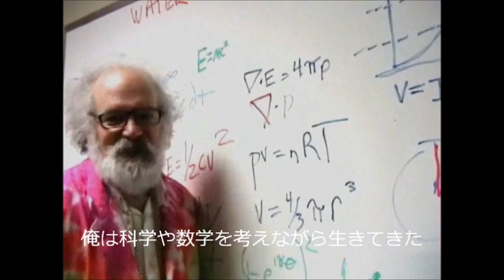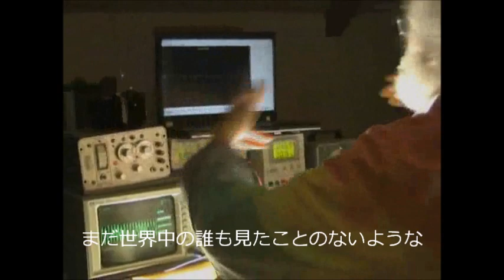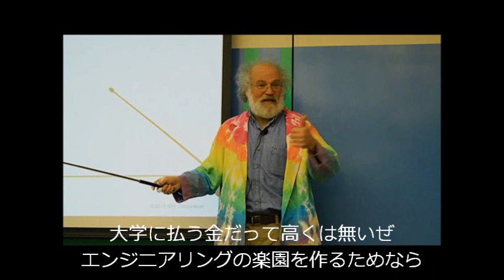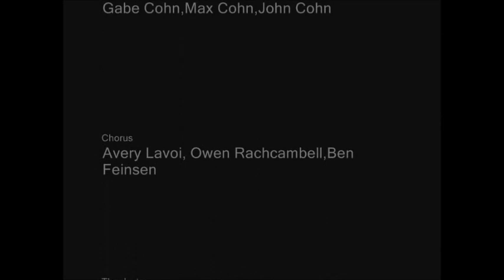Engineering Paradise in Japanese